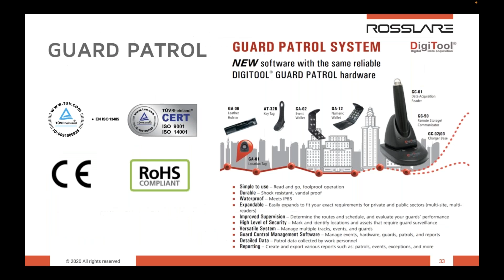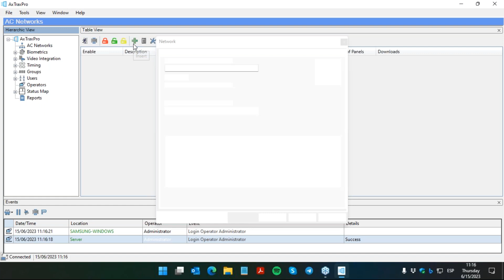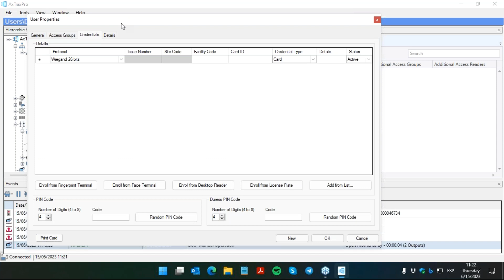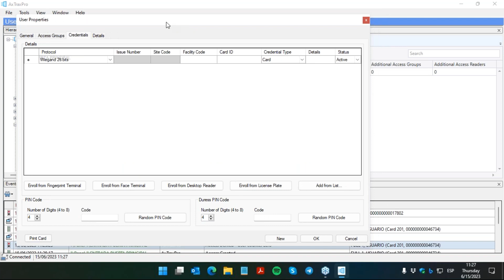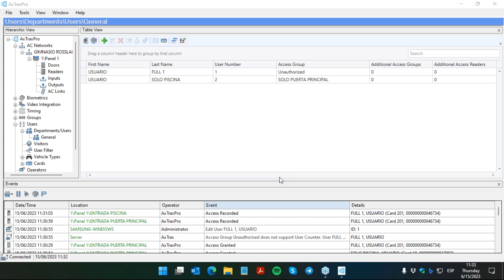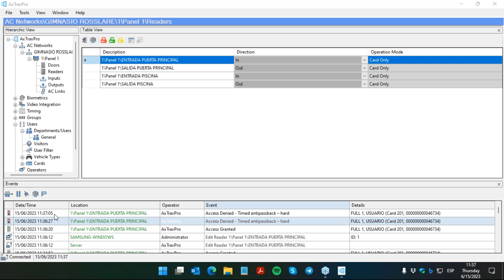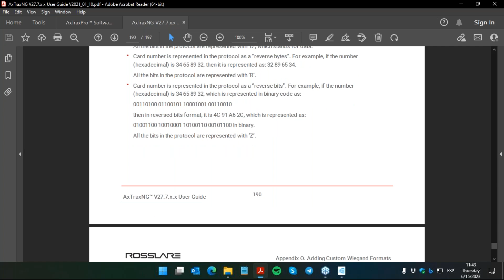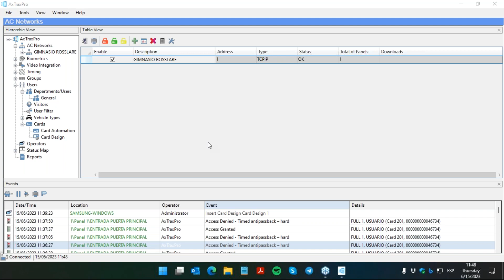Webinar: Soluciones Rosslare para Gimansios y Centros Deportivos